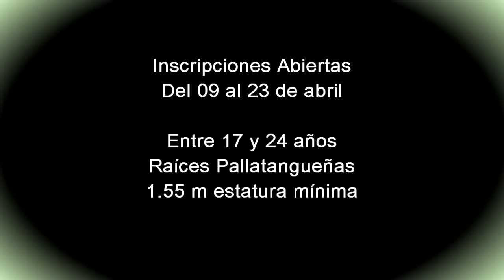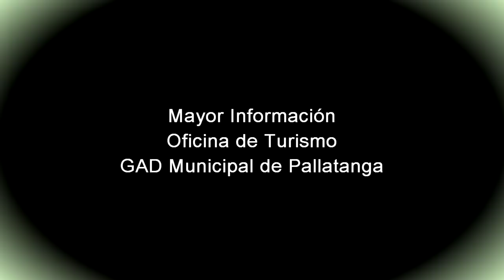INSCRIPCIONES CANDIDATAS A REINAS.m2t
Tu puedes llegar a lo más alto... "REINA DE LA BELLEZA PALLATANGUEÑA 2012".